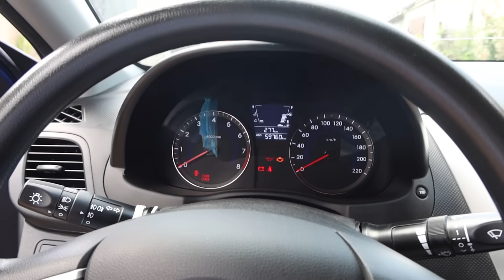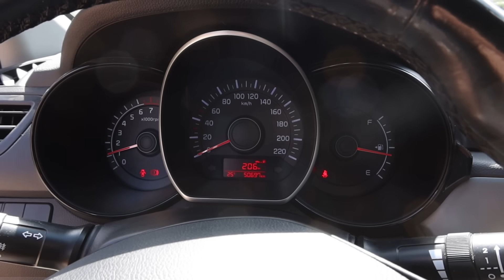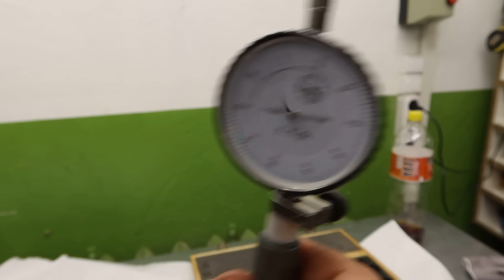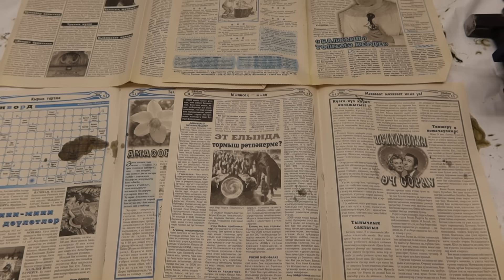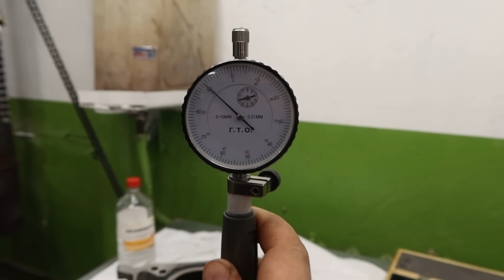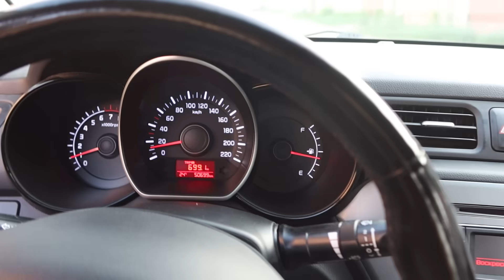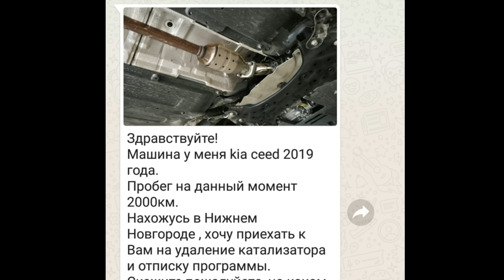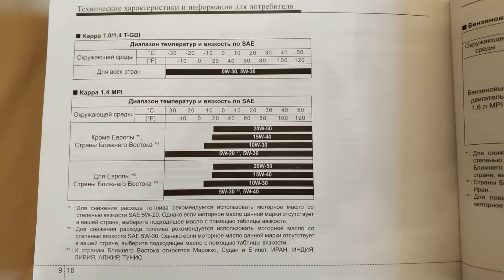Развенчиваем МИФ: Масложор после удаления ката!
Среди владельцев корейских автомобилей с двигателями 1.4\1.6 (серии GAMMA) широко распространено заблуждение, что удаление катализатора повлечет за собой масложор, двигатель начнёт расходовать масло. Мы получаем много вопросов по этой проблеме, есть и те, кто лично столкнулся с этим на своем авто. За прошедшее время был накоплен опыт, которым мы бы и хотели поделиться в этом видео.
Что-бы не быть голословными, разбираем ДВА двигателя с автомобилей KIA Rio 2016 года и Hyundai Solaris 2014 года выпуска. У обоих машин по одному хозяину, и реальные пробеги около 50 тыс.км. Моторы схожие - G4FC 1.6 литра и G4FA 1.4 литра, оба из семейства GAMMA. После удаления катализаторов моторы начали потреблять масло в больших количествах. Было принято решение их разобрать и найти причину масложора. Связаны ли эти причины с удалением катализатора, или просто совпадение?
Так же в видео разбирается заводская таблица рекомендуемых вязкостей моторного масла, что весьма интересно в свете критики, исходящей от любителей жиденьких масел.